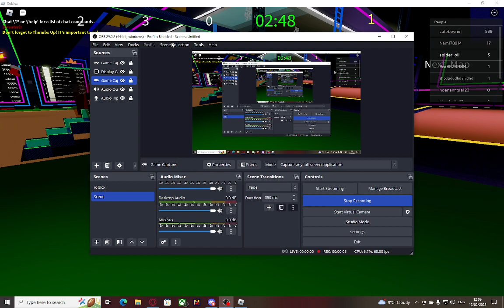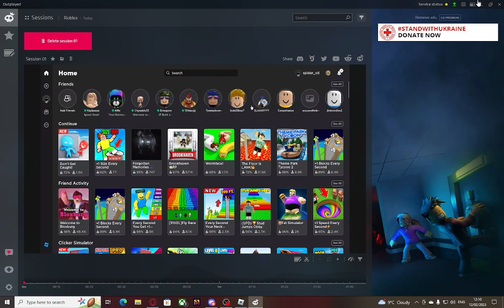Survive the killer Roblox footage glitched sorry